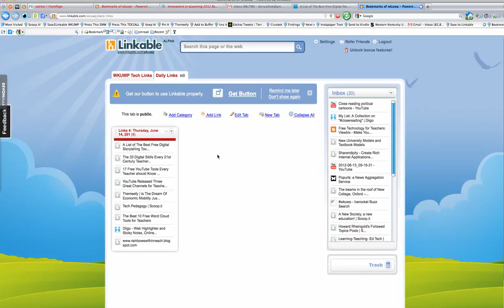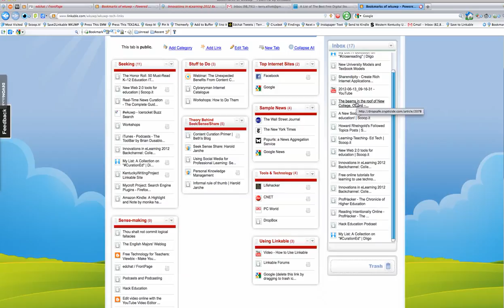Additions to the linkable site for June 14, 2012